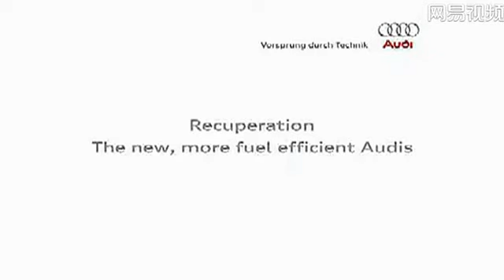Audi creative advertising to appreciate